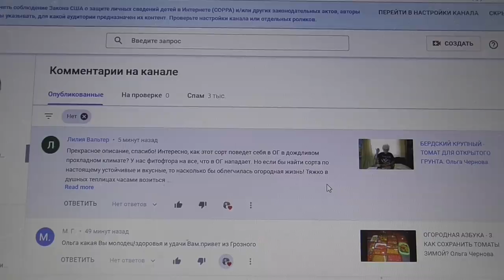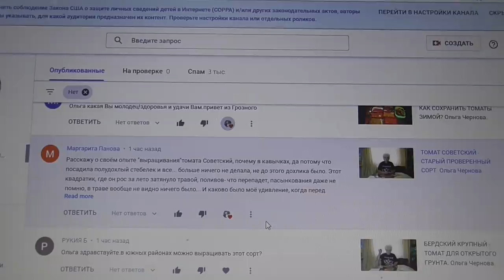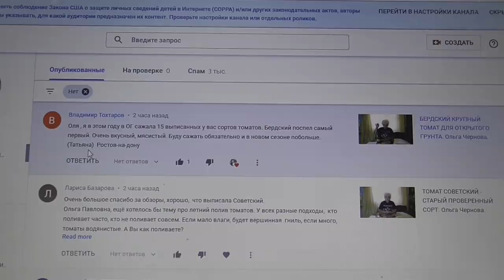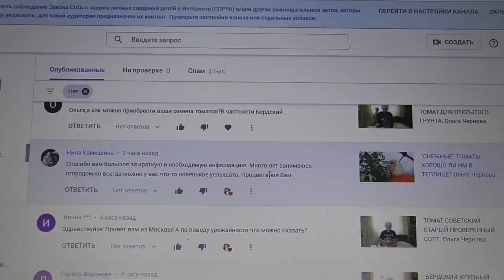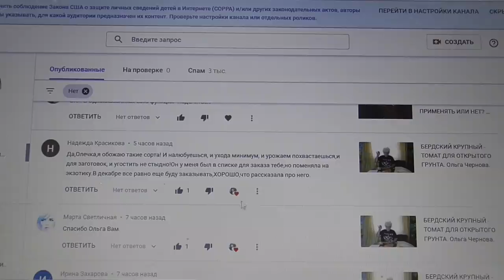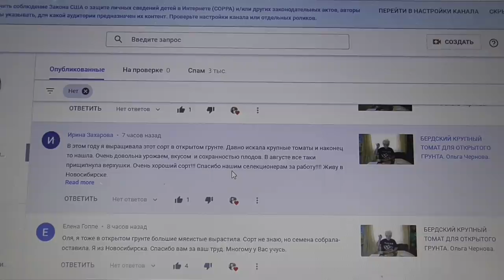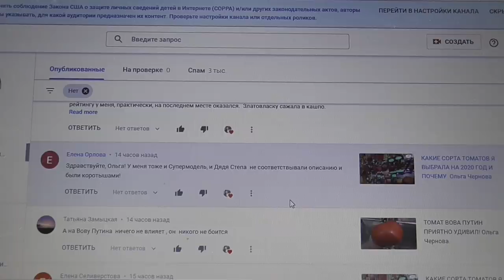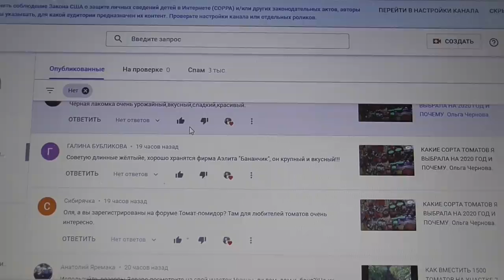ЗИМНИЕ ОБСУЖДЕНИЯ ОГОРОДНЫХ ТЕМ - 1. Ольга Чернова.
Ответы на вопросы зрителей канала ЮТУБ, обсуждение ваших комментариев - это уже стало традицией. Не будем ее нарушать и этой зимой продолжим наши зимние обсуждения.